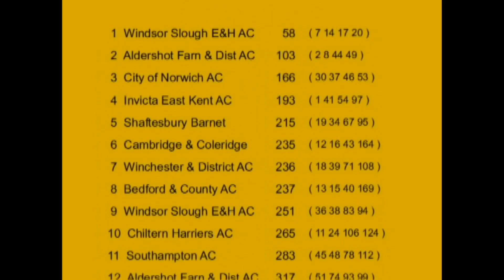U15G Southern XC Champs 2012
South of England Cross Country Championships
28th January 2012
Stanmer Park, Brighton

Under 15 Girls - 4000 Metres

 1 Bobby Clay             Invicta East Kent AC       14:05
 2 Katie Shiel-Rankin     Aldershot Farn & Dist AC   14:22
 3 Gemma Holloway         Thurrock Harriers          14:29
 4 Katie Rowe             Guernsey Island AAC        14:32
 5 Siannah Rayment        Bracknell AC               14:38
 6 Elisabeth Hood         Poole AC                   14:44
 7 Rebecca Croft          Windsor Slough E&H AC      14:50
 8 Daisy D'Santos         Aldershot Farn & Dist AC   14:57
 9 Georgia Tuckfield      Orion Harriers             14:58
10 Amelia Barrett         Woodford Green/E.Ladies    14:59
11 Connie Lewis           Chiltern Harriers AC       15:00
12 Claire Wilson          Cambridge & Coleridge      15:01
13 Lauren Russell         Bedford & County AC        15:02
14 Sarah Chapman          Windsor Slough E&H AC      15:05
15 Kelly Rodd             Bedford & County AC        15:08
16 Charlotte Tara Murphy  Cambridge & Coleridge      15:13
17 Eloise Davison         Windsor Slough E&H AC      15:16
18 Hannah Knapton         Winchester & District AC   15:16
19 Natalie Connor         Shaftesbury Barnet         15:17
20 Josie Savill           Windsor Slough E&H AC      15:18
21 Lydia Hallam           Havering Mayesbrook AC     15:19
22 Millie Smith           Chelmsford AC              15:19
23 Gemma Wildash          Basingstoke & Mid Hants AC 15:20
24 Hannah Morton          Chiltern Harriers AC       15:21
25 Beth Hawtin            Oxford City AC             15:23
26 Martha Coyle           Brighton & Hove City AC    15:25
27 Holly Haile            Croydon Harriers           15:29
28 India Spoor            Worthing & District        15:30
29 Megan Humphreys        Radley AC                  15:30
30 Meghan Soanes          City of Norwich AC         15:30
31 Sian Driscoll          Tonbridge AC               15:31
32 Louise Nash            Hastings AC                15:32
33 Charlotte Cayton Smith Newquay & Par AC           15:32
34 Sophie Parvizi Wayne   Shaftesbury Barnet         15:34
35 Alice Chandler         Reigate Priory AC          15:35
36 Emily Reeves           Windsor Slough E&H AC      15:35
37 Sophie Alden           City of Norwich AC         15:36
38 Rebecca Killip         Windsor Slough E&H AC      15:37
39 Emily Stoodley         Winchester & District AC   15:39
40 Sarah Kerr             Bedford & County AC        15:40
41 Anna Weston            Invicta East Kent AC       15:41
42 Sharon Hutchings       Wimborne AC                15:44
43 Diana Chalmbers        Cambridge & Coleridge      15:45
44 Molly Pocock           Aldershot Farn & Dist AC   15:45
45 Abbie Fisher           Southampton AC             15:45
46 Alice Cheverton        City of Norwich AC         15:46
47 Amy Radford            Marshall Milton Keynes AC  15:47
48 Alan Spiers            Southampton AC             15:47
49 Rebekah Pantony        Aldershot Farn & Dist AC   15:49
50 Stevie Lawrence        Croydon Harriers           15:49
198 Finishers